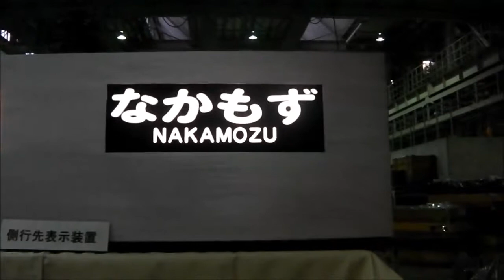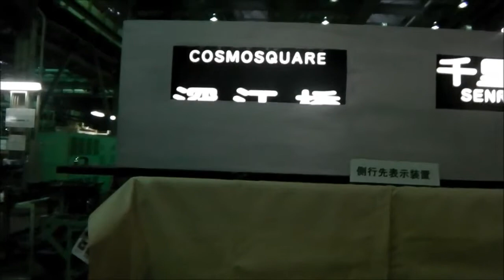御堂筋線・中央線の方向幕操作・おおさか市営交通フェスティバル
11月10日おおさか市営交通フェスティバルにて
御堂筋線と中央線の方向幕を
操作させて頂きました。

中央線のものは学研奈良登美ケ丘が
ありません。

11月10日おおさか市営交通フェスティバル
再生リスト